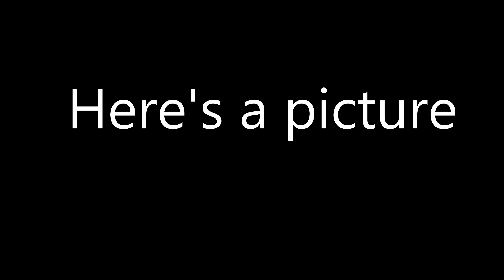East Branch Organics Combined